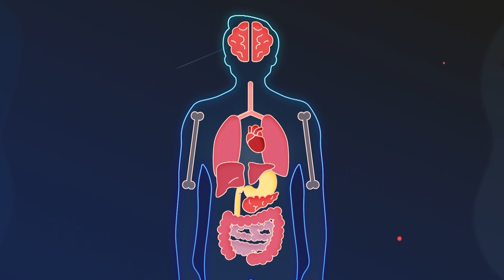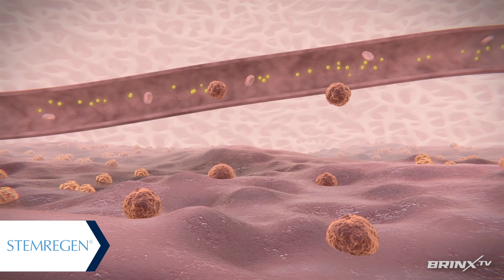STEMREGEN - Best Plant-Based Stem Cell Enhancer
Stemregen is on a mission to restore the innate self-healing power, one person at a time.
Why? They believe in a supreme purpose for human life and we to seek to enhance our chances of reaching it by optimizing our lifespan with vibrant health and vitality.

How? Purposeful inquiry, empowered with scientific rigor, a radical understanding of how the human body heals, and a high regard for the symbiotic relationship between humans and the natural world has the capacity to revolutionize the way we view dis-ease, wholesome health, and the practice of medicine.

What? This vision gave birth to STEMREGEN—an unprecedented/unrivaled/novel
symphony of rare, ancient, unique plant extracts that fuel our innate healing power at the most primordial cellular level. STEMREGEN triggers the release of our own stem cells, unleashing our highest regenerative potential.